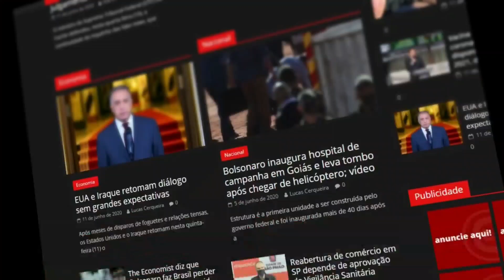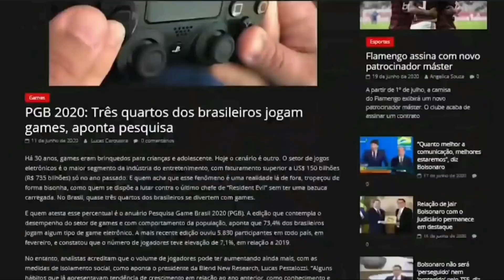TERRÍVEL PROFECIA DE RABINO sobre o sucessor de NETANYAHU